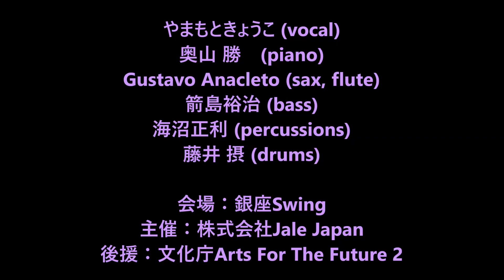Piel Canela (ピエル・カネーラ）褐色の肌（シナモン色の肌）/ Yamamoto Kyoko やまもときょうこ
Piel Canela (ピエル・カネーラ）褐色の肌（シナモン色の肌）

やまもときょうこ（vo)
奥山勝 (p, arrange)
Gustavo Anacleto (sax.fl)
箭島裕治 (b)
海沼正利 (perc)
藤井摂 (dr)

2022年12月14日　銀座スイング
主催：株式会社Jale Japan
後援：文化庁Arts For The Future 2